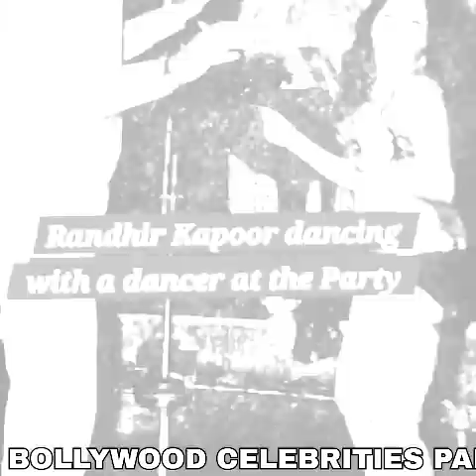Old memories of Old bollywood parties full of Entertaintment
Old bollywood celebrity party full of masti and Entertaintment
Old bollywood parties images unseen pictures of vintage bollywood Party